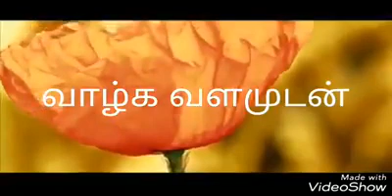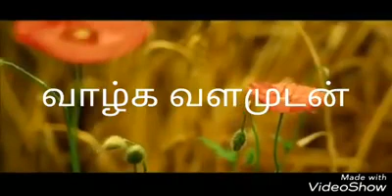வேதாத்திரியம்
கருவாக்கி, உருவாக்கி வேதாத்திரிய பாடல்